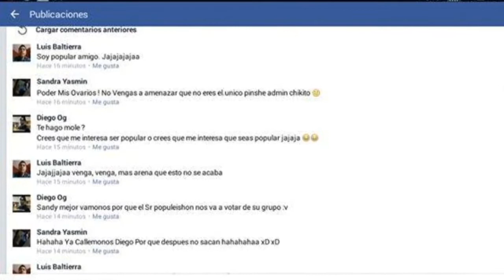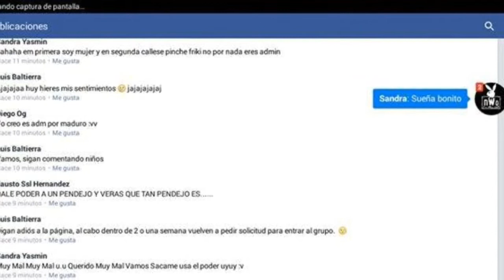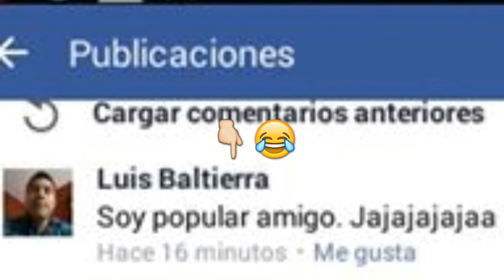Hablando del Grupo Shadowgun DeadZone [AMÉRICA] ZC# 10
HO-HO-HOLA AMIGOS DE SHADOWGUN, AQUI LES TRAIGO UN GAMEPLAY MUY BUENO, UNA PARTIDA EXCELENTE EN LA QUE ME LUCÍCON OSOG Y MACE, Y PRINCIPALMENTE HABLE SOBRE EL GRUPO DE FACEBOOK SHADOWGUN DEADZONE [AMÉRICA] Y SUS ADMINISTRADORES, ESPERO LES GUSTE MI OPINIÓN Y COMPARTAN ESTE VIDEO, DENLE LIKE Y SUSCRIBANSE :D